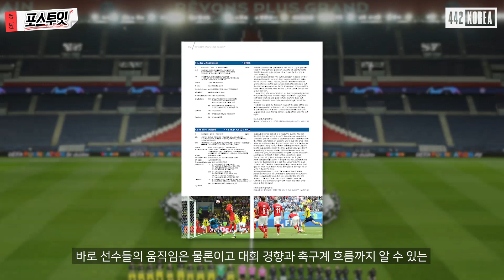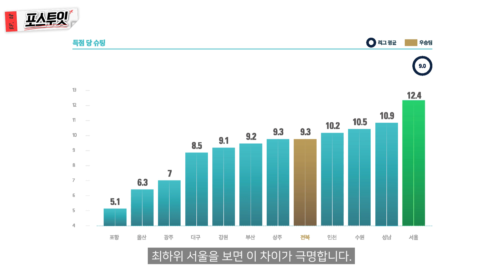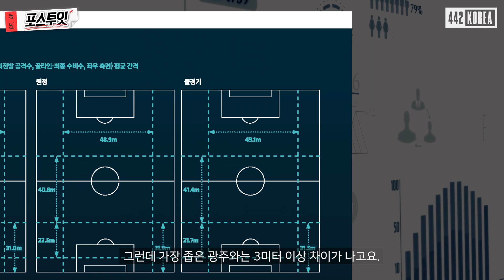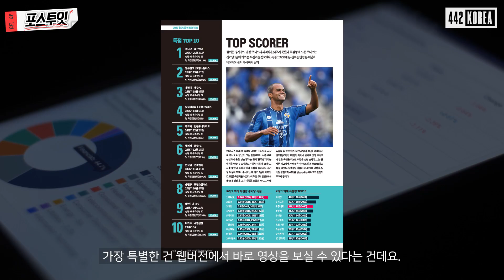전북 우승🏆 광주의 선방, 부산의 강등 이유ㅣ포스투잇 8화ㅣK리그 테크니컬리포트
전북의 우승, 광주의 선방, 포항의 한방, 그리고 부산의 강등을 설명하는 숫자.

이 책을 보시면 알 수 있습니다.

한국프로축구연맹에서 발간한 2020 K리그 테크니컬리포트!!

'시즌 베스트일레븐'부터 점유율, 키패스, 드리블 등의 각종 지표까지

추운 겨울, 다음 시즌을 기대하는 축구팬들에게 추천합니다!

 *사진 : 프로축구연맹 제공